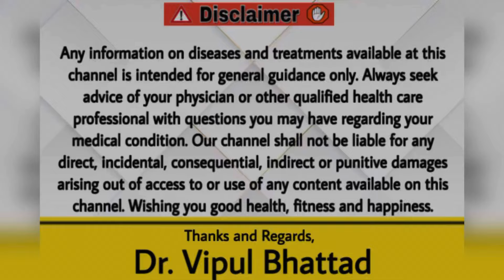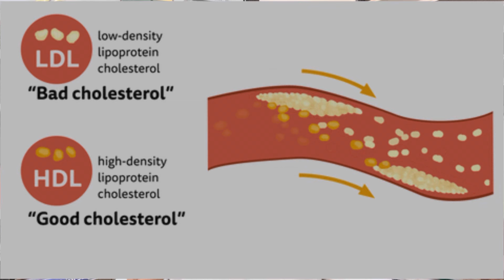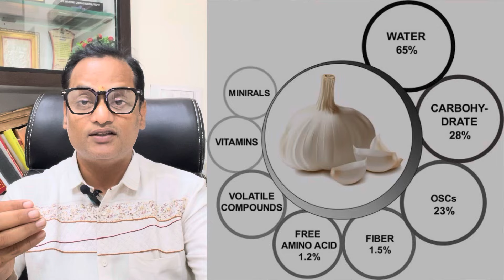लहसुन कितना, कब, कैसे खाये?? जानिए सटीक जानकारी | Garlic benifits | घर में रखी ये चीज़ है चमत्कारी!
नमस्ते दोस्तों,
इस वीडियो में हम लहसुन के बेहतरीन स्वास्थ्य लाभों के बारे में विस्तार से चर्चा करेंगे। लहसुन न केवल आपके खाने का स्वाद बढ़ाता है, बल्कि यह आपकी सेहत के लिए भी कई प्रकार से फायदेमंद है। लहसुन हृदय को स्वस्थ रखने, इम्यूनिटी बढ़ाने, और शरीर को बीमारियों से बचाने में मदद करता है। अगर आप लहसुन के इन चमत्कारी लाभों के बारे में जानना चाहते हैं, तो इस वीडियो को ज़रूर देखें!
धन्यवाद

to Stay Updated.

Book Appointment:
WhatsApp - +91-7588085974 (Message Only, No Calls)

Call Directly:
CallMe4 App - DrBhattad@CM4